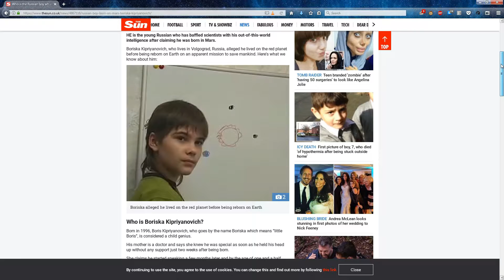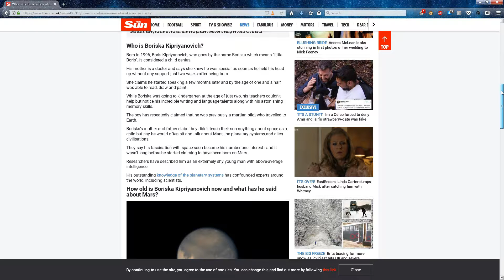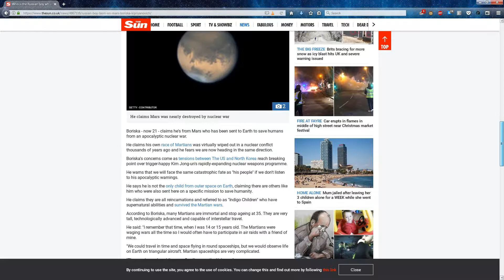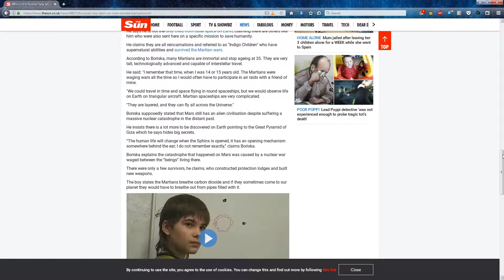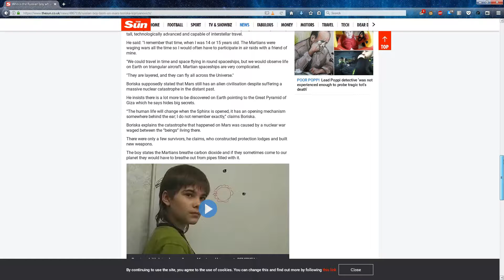Indigo child Who is the Russian boy who claims he was born on Mars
thesun.co.uk/news/4867116/russian-boy-born-on-mars-boriska-kipriyanovich